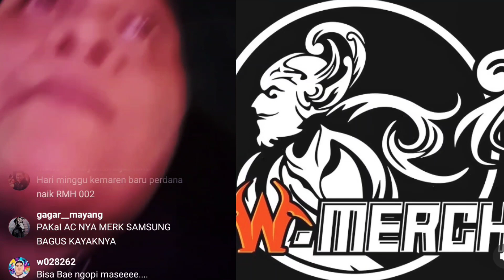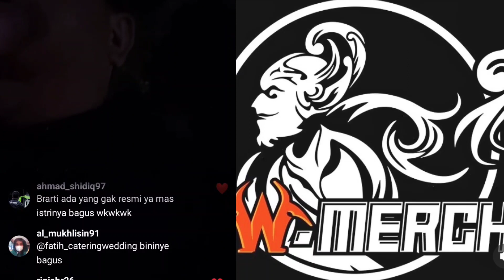Bus Mahendra Trans Agak Rusak Sedikit AC Nya